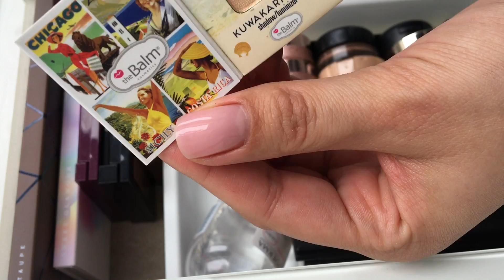Моя коллекция косметики, организация и хранение, вся декоративная косметика в одном видео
Сегодня я вам покажу популярную косметику от Maybelline и Loreal, тени от Urban Decay, помады Nouba, палетки Zoeva, маркер для бровей от Reluis, декоративную косметику Lamel, пресоованные пигменты VG, люксовую косметику Chanel и Dior, много от Clarins, и не меньше от Clinique, любимый бренд Estee Lauder, Elisabeth Arden, the Balm, Essense, Catrice, Yves Rocher, Artdeco, Mislyn, BeYu, Biotherm, Givenchy и очень много других брендов